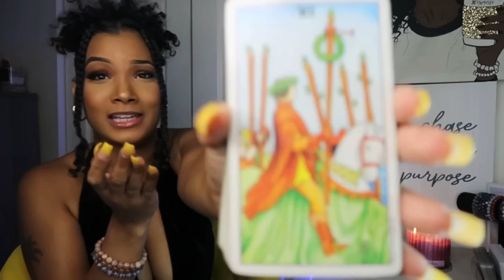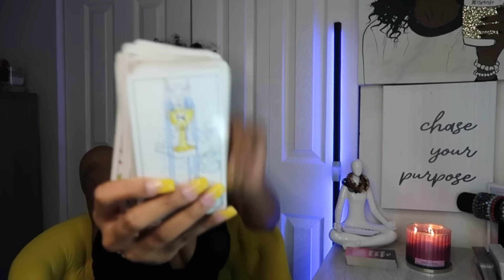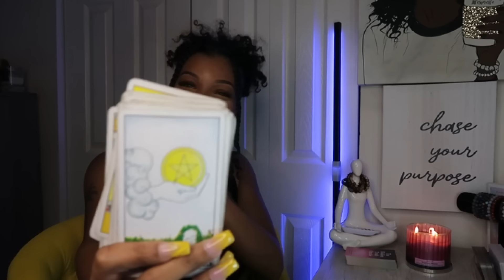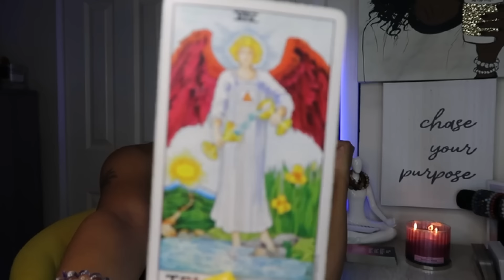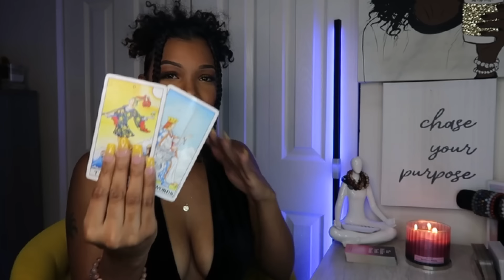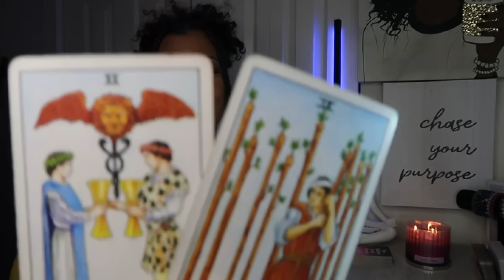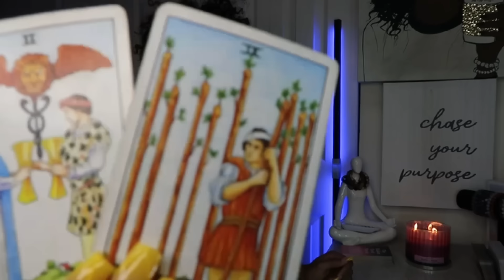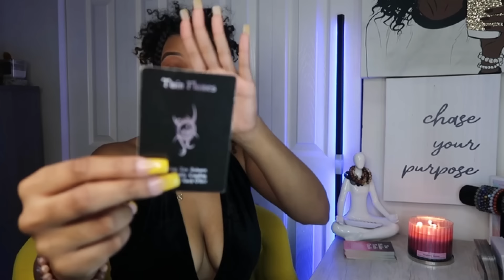YOUR’E HARDLY SEEN BUT ALWAYS NOTICED! DON’T GET IT TWISTED 😜SOMEONE HAS THEIR 👀 ON U🤫😍tarot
🪄WANT AN ACCURATE PERSONAL READING?

💋ABOUT ME💋:
Name- Nikki
Age -25
Hometown-Indiana

☁️Nikki’s Placements Jan30th☁️
 ☀️Sun- Aquarius ♒️
 🌕Moon- Pisces ♓️
 👆Rising-Capricorn ♑️

 ☁ If you feel guided to donate, you can do so as this helps my tarot channel grow. ☁ Thank you for the support and love on my channel!

🔮I am a Clairvoyant, Clairaudient, and Psychic Channeler & Energy Reader. Not all of my videos will resonate with everyone so don't be alarmed. There are thousands of channels on which you can choose from if the reading does not resonate.

Thank you in advance for joining this channel I do appreciate it. BLESS!
I RETURN ALL NEGATIVITY BACK TO SENDER 10000000X🧿🧿🧿!
AMAZING ENERGY ONLY!

🎶SONG IN INTRO:
 Lakey Inspired- ME & YOU